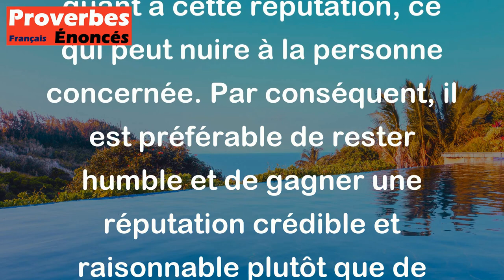La trop grande réputation est souvent un embarras. - Proverbe Oriental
Ce proverbe oriental suggère que d'avoir une réputation trop grande ou trop exagérée peut souvent causer des problèmes et des difficultés. Au lieu d'apporter des avantages, cela peut devenir un fardeau pour la personne qui la porte. Cela peut également amener les autres à devenir jaloux ou sceptiques quant à cette réputation, ce qui peut nuire à la personne concernée. Par conséquent, il est préférable de rester humble et de gagner une réputation crédible et raisonnable plutôt que de chercher à impressionner les autres avec une réputation extravagante.